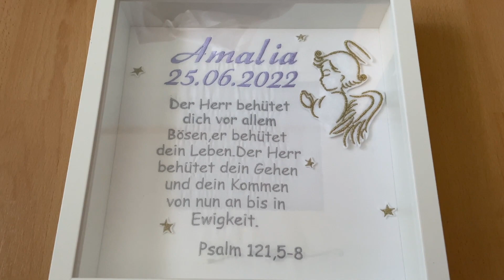Моя теплица,новые наряды с примеркой для чихуахуа,инфляция 11%и где?свекровь попала в Казалинск